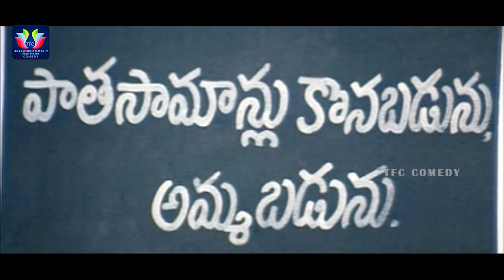L.B. Sriram Ultimate Comedy Scene || Latest Telugu Comedy Scenes || TFC Comedy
Watch & Enjoy L.B. Sriram Ultimate Comedy Scene. Aidho Thareku Movie.

MOVIES

ENTERTAINMENT

NEWS

WEBSITES